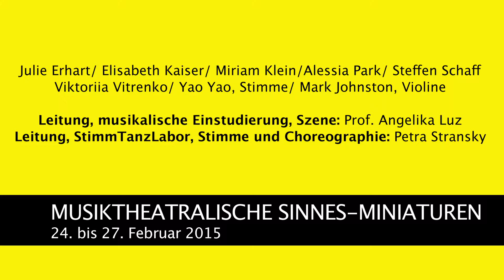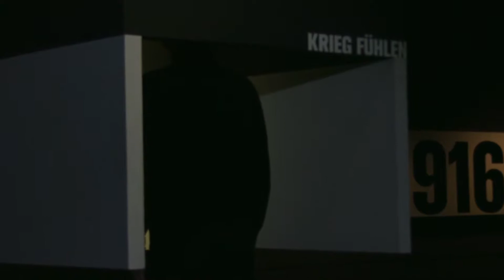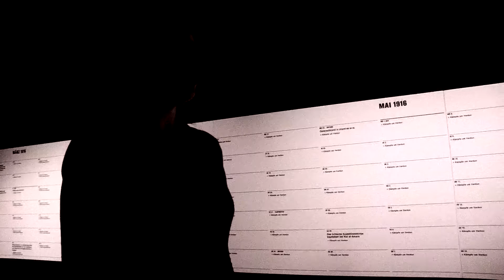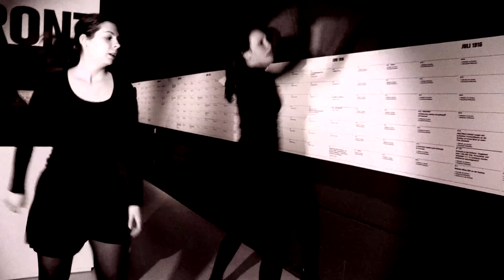Musiktheatralische Sinnes-Miniaturen - Szenische Werke (24. - 27.02.2015)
Aufzeichnung der musiktheatralischen Sinnes-Miniaturen vom 24. bis 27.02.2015 aus dem Haus der Geschichte Baden-Württemberg.

Szenische Werke von Hans-Joachim Hespos, Kaija Saariaho, Gerhard Stäbler, Manfred Trojahn und Performances aus dem StimmTanzLabor

Kamera, Ton und Schnitt: Rudi Specht
Kamera: Katharina Ünver

Darsteller:
Stimme: Julie Erhart, Elisabeth Kaiser, Miriam Klein, Alessia Park, Steffen Schaff, Viktoriia Vitrenko, Yao Yao
Violine: Mark Johnston

Leitung, musikalische Einstudierung, Szene: Prof. Angelika Luz
Leitung, StimmTanzLabor, Stimme und Choreographie: Petra Stransky